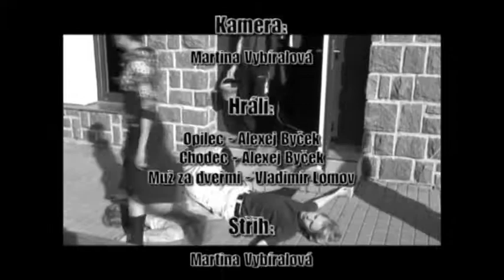Vyprošťovák - slapstick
Groteska

by

Alexej Byček.

HAMU, FAMU 2010